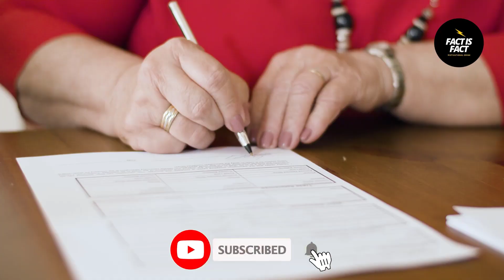Queen Elizabeth II पर थी ये पाबन्दी | Secrets Of Queen Elizabeth II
You can buy these Equipment's also

25 MM Lens
50 MM Lens
BEST Tripod
Tripod for Begginners
Budget Ringlight
Professional Ringlight
Go Pro For Vlogging